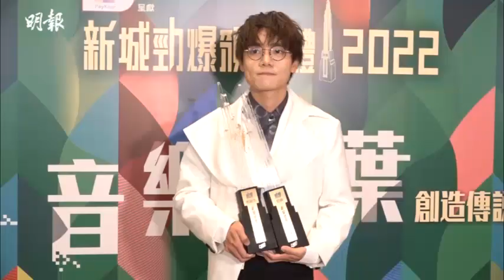林家謙視上《叱咤》台唱歌如大考 沒想過能奪填詞人獎｜自言很知足 有2獎已夠晒數｜明報娛樂新聞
林家謙在昨晚舉行的《新城勁爆頒獎禮2022》上獲得男歌手獎，同時憑《某種老朋友》奪歌曲獎。他受訪時自言很知足，有兩個獎已夠晒數。談到被睇好能在後天（1月1日）的商台《叱咤頒獎禮》上奪男歌手金獎，家謙說：「不知道，如得到金獎要上台唱歌，在《叱咤》台唱歌似大考，很大壓力﹗最緊要開心，別將得失看得太重。」

侯天同師傅2023兔年十二生肖運程片出咗啦

送虎迎兔，準備踏入新一年，當然會想預知自己來年有冇桃花運、會否得到貴人相助，想知更多自己生肖2023嘅運勢，就要參考下侯師傅最新嘅兔年十二生肖運程預測！